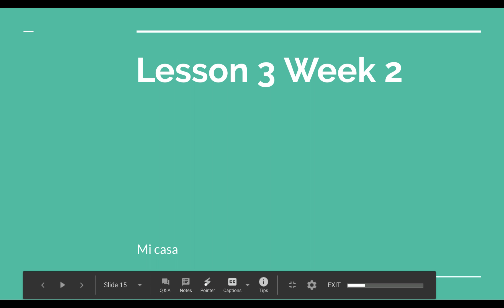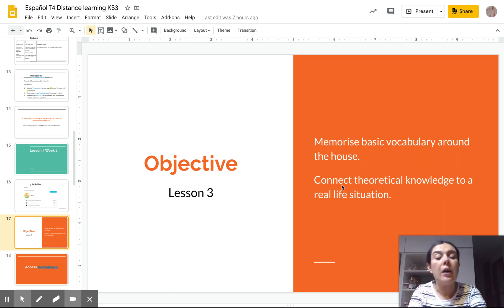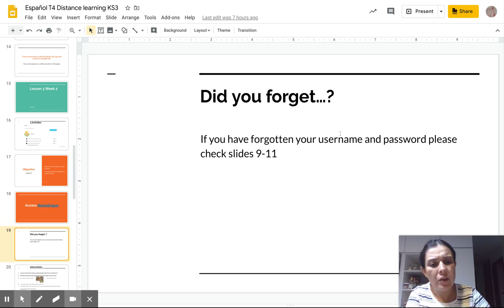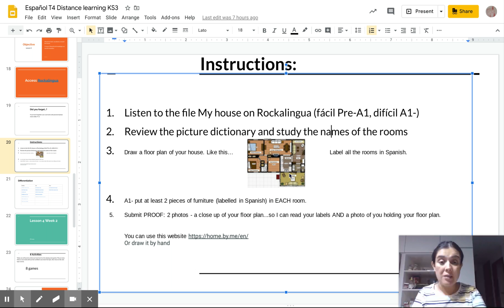Español T4 Distance learning KS3 W2 Lesson 3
Classwork instructions